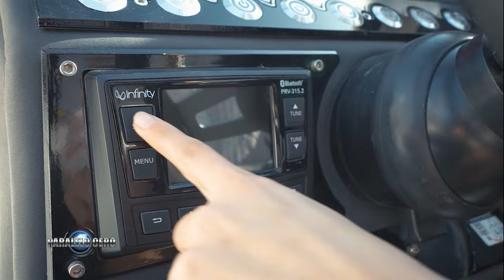PARALELO CERO LANCHA VOLANS GR3